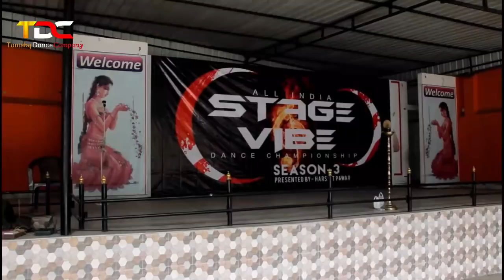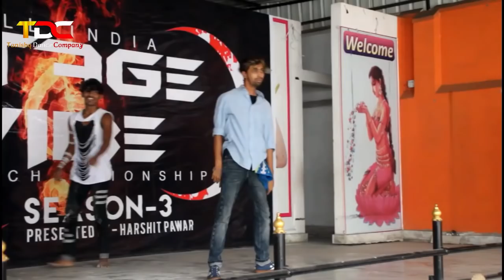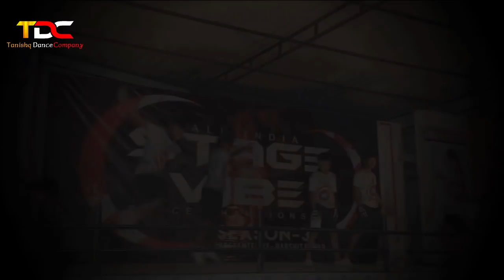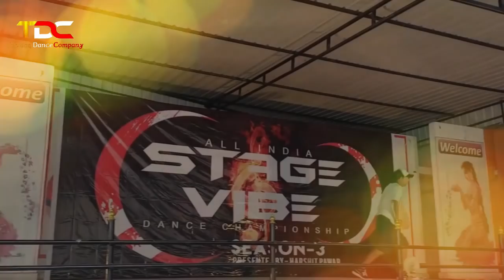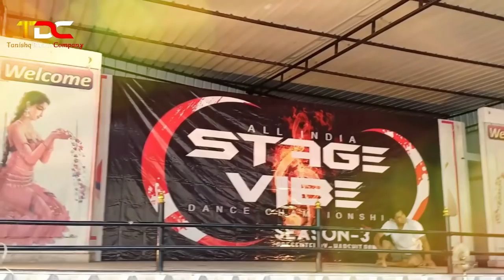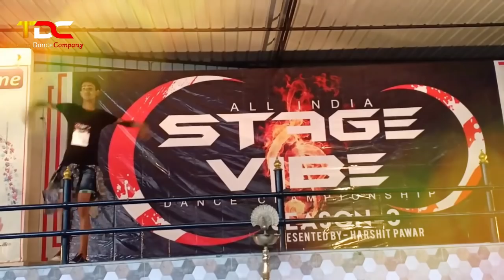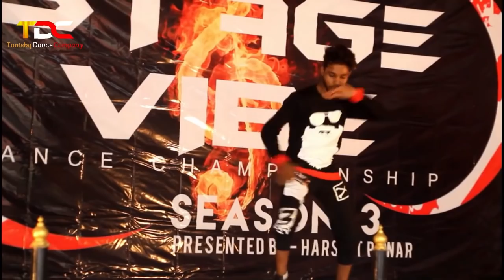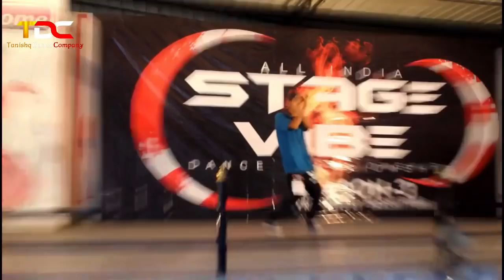TDC PRESENTS RAMGARH CANTT (JHARKHAND) AUDITION STAGE VIBE SEASON 3 2018 HIGH LIGHTS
TANISHQ DANCE COMPANY PRESENTS  RAMGARH CANTT
(JHARKHAND) AUDITION
STAGE VIBE SEASON 3 2018 HIGH LIGHTS

Presented by. Harshit Pawar @STAGEVIBE

Cinematography By.V photography Vivek Guru
Video Editing By.Tanishq Sonkar

Follow me us. Facebook.Tanishq Sonkar Instagram.Tanishq _Sonkar_

Any how Information
Whatsappe.8809279367